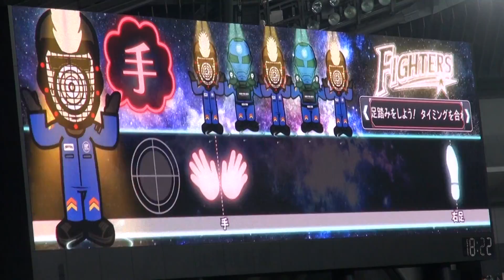170412 手拍子足踏みをするファイターズガール（ゆうき・まみ）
2017年4月12日、札幌ドームでの北海道日本ハムファイターズ公式戦にて、1回裏後の「手拍子・足踏み」をするファイターズガールの小山ゆうきさんと池田真実さんです。